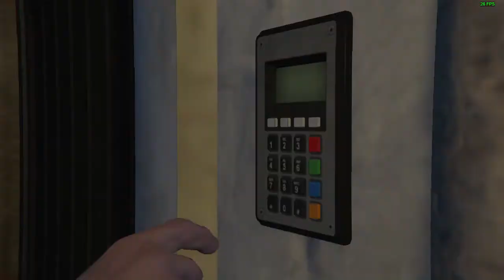GTA V Online - Cayo Perico Heist - Alkonost approach - Solo Elite 09:41 (Hard mode)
Alkonost approach with elite challenge completed, no safe taken. Many mistakes, but nothing major fails, still a decent run.